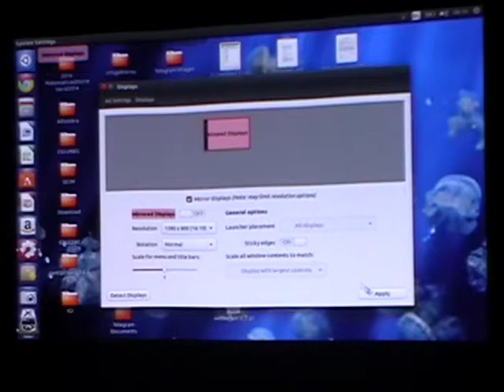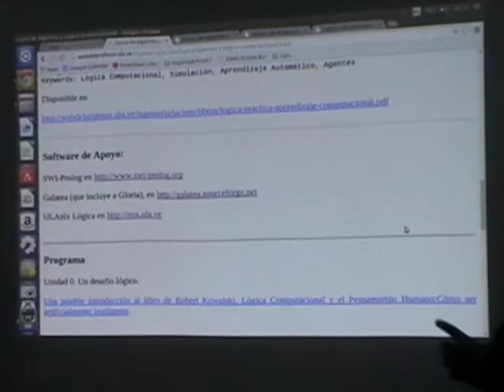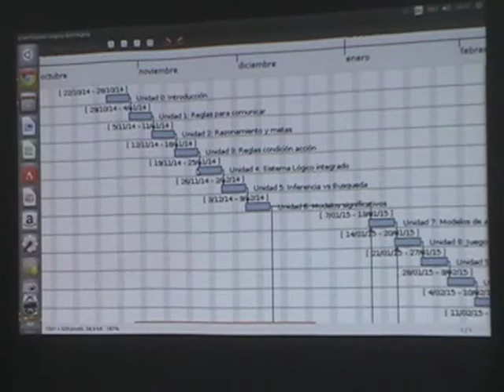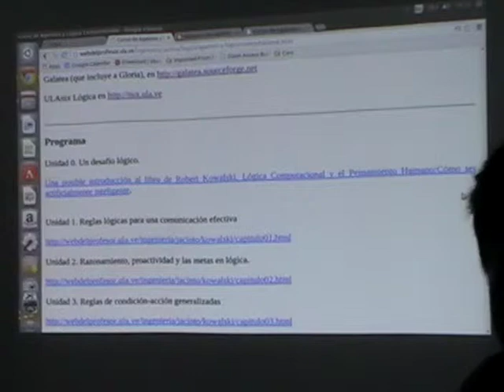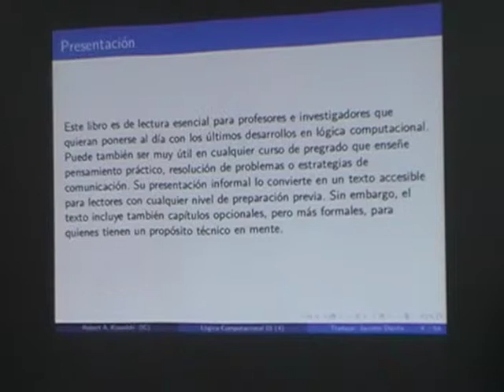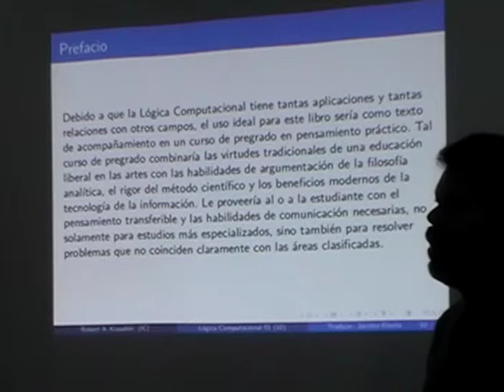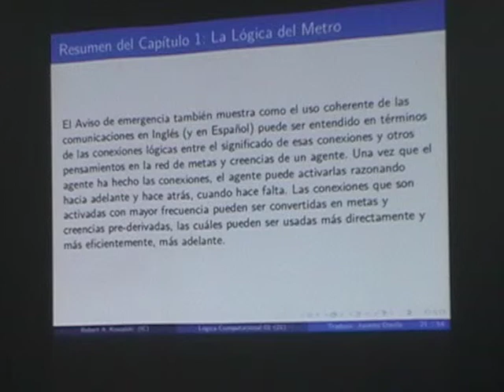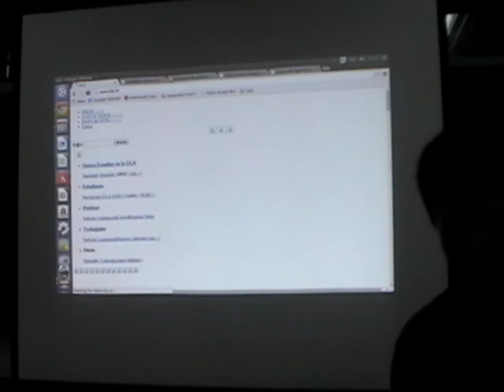Clase Nro. 1. Miércoles 22 de octubre de 2014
Profesor Jacinto Dávila
Postgrado de Computación
Postgrado de Simulación
Universidad de los Andes
Mérida-Venezuela